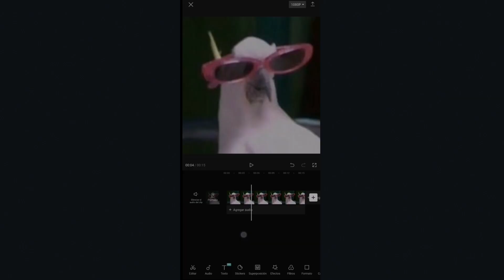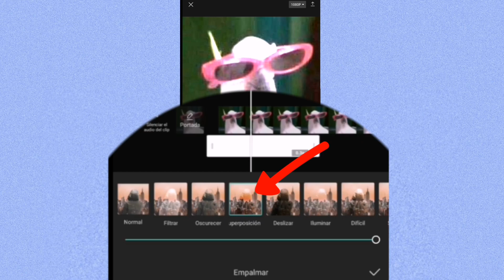COMO HACER EL EFECTO FLASH EN CAPCUT *MUY FÁCIL Y BIEN EXPLICADO* // TUTORIAL CC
TUTORIAL Como hacer el EFECTO FLASH o RESPLANDOR para tus TIKTOKS *FÁCIL Y BIEN EXPLICADO* en CAPCUT // TUTORIAL CAPCUT